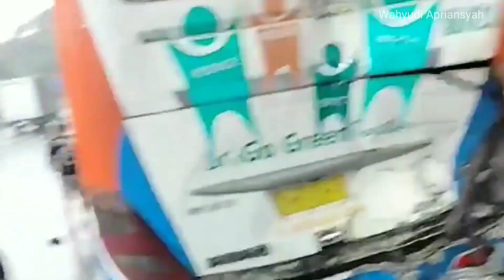Bus MGI Ringsek Kecelakaan Beruntun Di Tol Cikarang KM 23 | Bus Laka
Bus AKAP Ringsek Kecelakaan Beruntun Di Tol Cikarang KM 23 | Kecelakaan Bus | Bus Laka